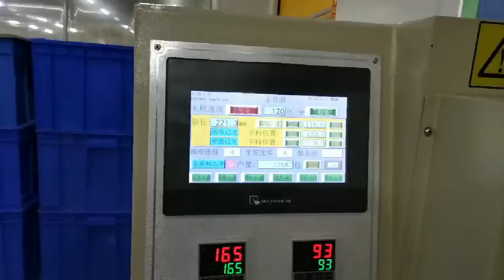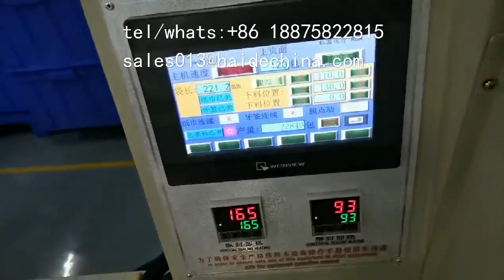Hot Sale Pillow Packaging Machine Cutlery Paper Film Packing Machine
Hello dear Friend,If you are interested in such kind machine and you want to know more details about such kind machine,please send to me.
1. Touch screen, convenient adjustment 2. PLC controller, accurate calculation 3. Photoelectric detection, great precision 4. The length is automatic detected and set, without manual 5. speed is 100-130 units/min we are specialized in the automatic packing machines for plastic (paper) cup/bowl, drinking straws, a set of tableware including napkin(automatically fold) ,plastic knife/fork/spoon, and other hotel and plastic suppliers. We have been winning a great reputation as selling the product to more than 30 domestic provinces and to over 10 oversea districts and areas such as America, Japan, Turkey ,Portugal,Greece,chile,Thailand, Pakistan , India , Malaysia, Russia, South-America ,South-Africa etc. We warmly welcome customers at home and abroad to visit our factory.